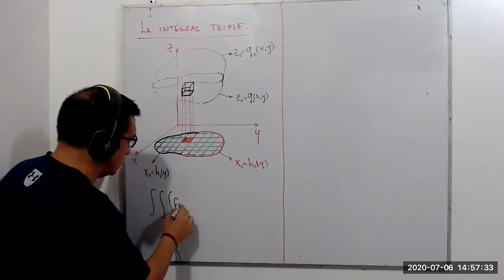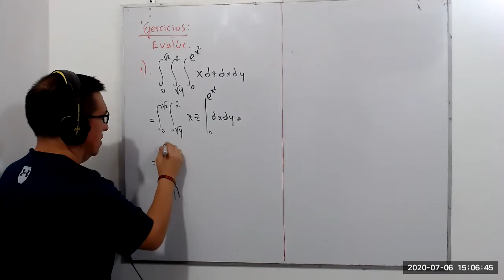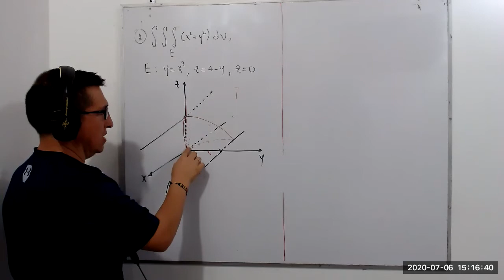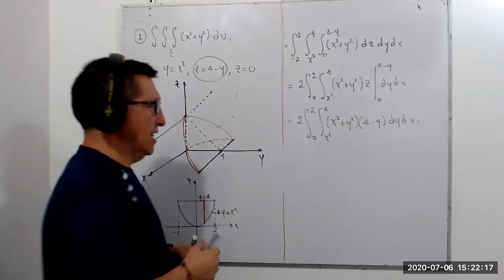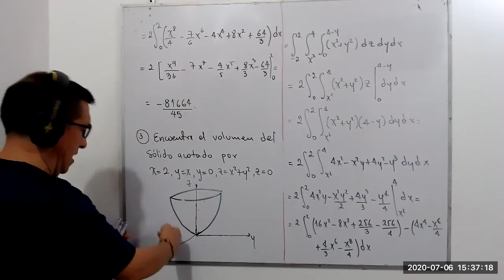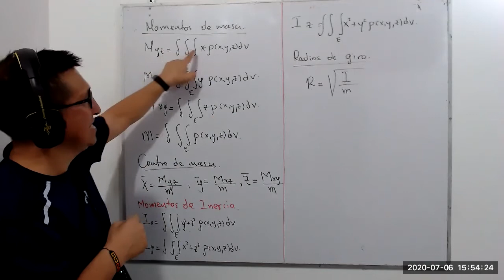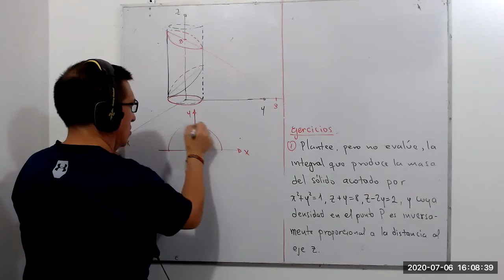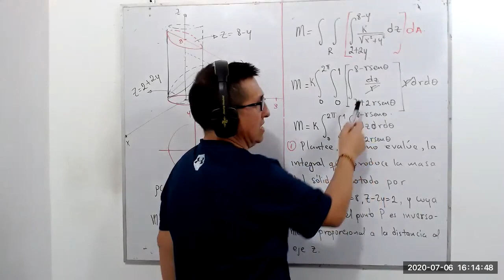CAL 3: LA INTEGRAL TRIPLE